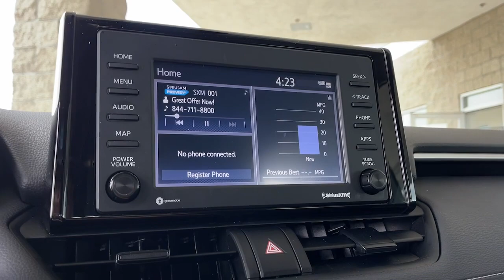2022 Toyota RAV4 used, Ontario, Corona, Riverside, Chino, Upland, Fontana, CA NW191462P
2022 Toyota RAV4 LE

Crown Toyota
1201 Kettering Drive

2022 Toyota RAV4 Recent Arrival! Certified.Certification Program Details: Toyota Certified Pre-Owned means you not only get the reassurance of a 12mo/12000 mile Comprehensive warranty but also up to a 7yr/100000-Mile Powertrain Limited Warranty (effective from the date of sale as CPO) a 160-point inspection/reconditioning 1yr Roadside Assistance trip-interruption services rental car benefits and a complete CARFAX vehicle history report. Cloth.Step into our 2022 Toyota RAV4 LE in Midnight Black Metallic and set your sights on better adventures! Motivated by a 2.5 Liter Dynamic Force 4 Cylinder delivering 203hp matched with an 8 Speed Direct Shift Automatic transmission. This Front Wheel Drive SUV also offers ECO and Sport modes nimble handling and the ability to achieve nearly 35mpg on the highway. Bold lines and a dramatic grille set the tone for RAV4 styling while LED lighting chrome exhaust outlets and a rear spoiler add a touch of sporty sophistication.Our LE cabin inspires confidence with its comfortable fabric seats multifunction steering wheel filtered climate-control system keyless entry a 4.2-inch driver display and technology for staying ahead of your busy days with ease. A 7-inch touchscreen and voice control help you connect at will with your choice of Android Auto Apple CarPlay WiFi compatibility Bluetooth and Amazon Alexa compatibility. The six-speaker sound system lets you listen to your favorite tunes or talk.Toyota Safety Sense technology helps take care of you as you explore your world with a backup camera adaptive cruise control lane-keeping assistance forward collision warning automatic braking pedestrian detection and more. Roomy and versatile our RAV4 LE is a daily driver that can do much more! Save this Page and Call for Availability. We Know You Will Enjoy Your Test Drive Towards Ownership!